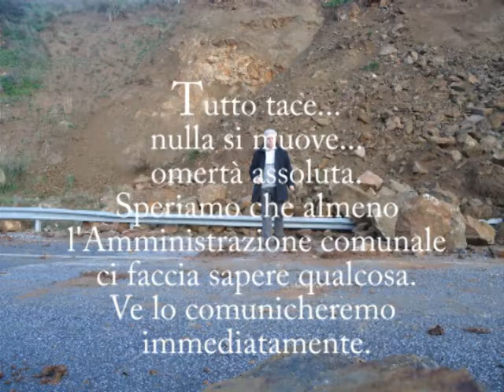Tangenziale Est: situazione 11/02/2012